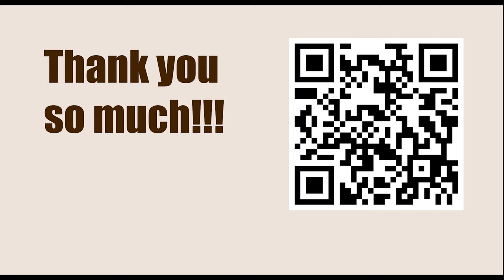Titled Tuesday 25th April Early 2023 - Round: 11 || Pavel Eljanov vs Dmitry Andreikin